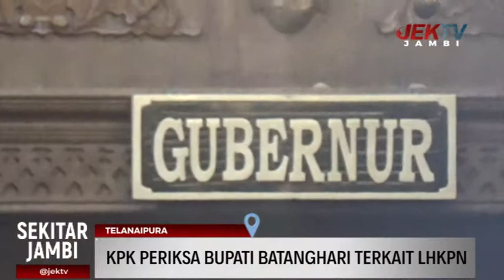KPK PERIKSA BUPATI BATANGHARI TERKAIT LHKPN